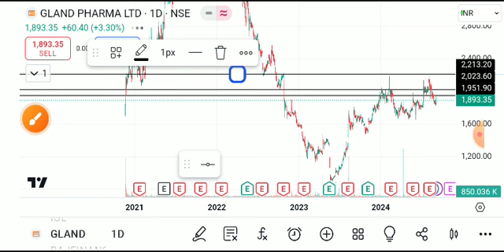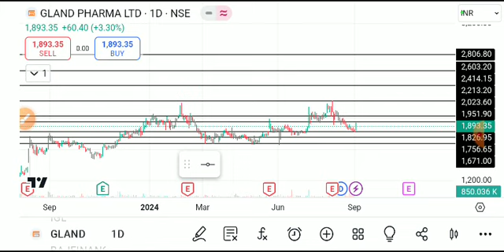GLAND PHARMA. SHARE LATEST NEWS TODAY,GLAND PHARMA SHARE ANALYSIS,GLAND PHARMA SHARE TARGET